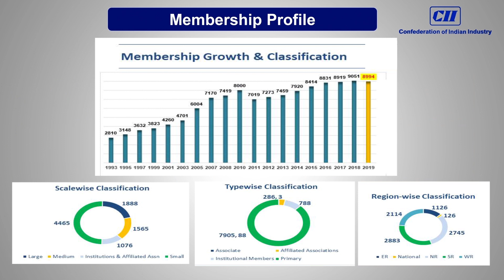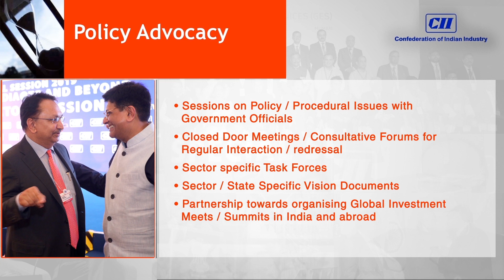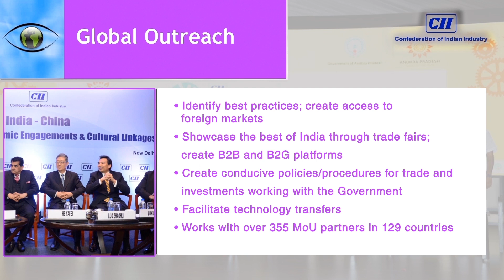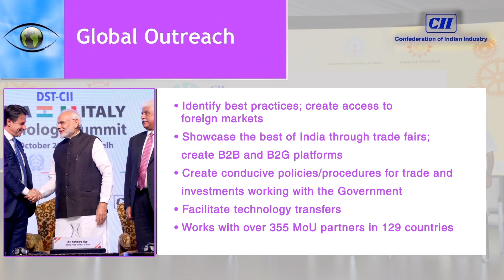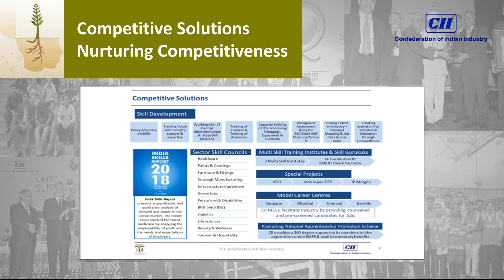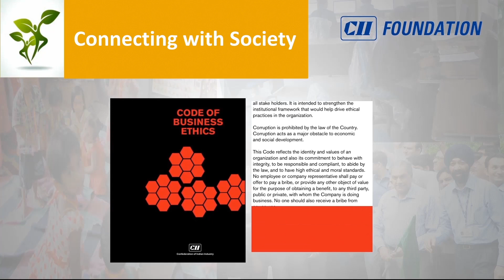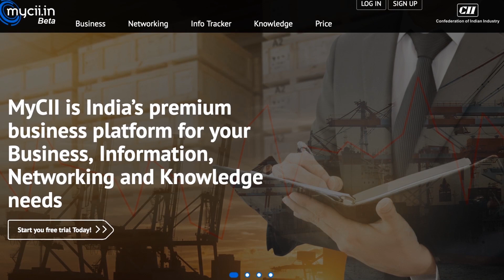CII Film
This film traces the journey of the erstwhile Engineering and Iron Trades Association (EITA) founded in 1895, through various stages of evolution, eventually taking form as the Confederation of Indian Industry (CII). It also explores the membership base of CII, services offered to members and the nation building activities undertaken by CII.